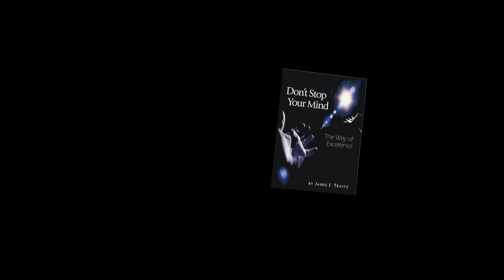The Reality Behind "Reality"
Episode 91
This video delves into the pixel like nature of reality at sub-atomic levels, similar to a computer generated program; and the implications of this finding!